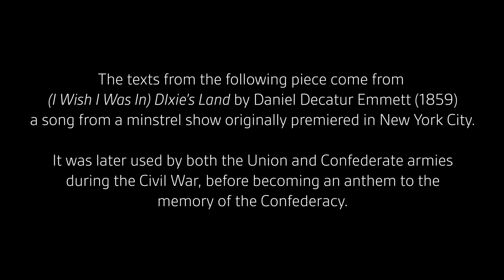Look Away // Ted Hearne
from OVER AND OVER VORBEI NICHT VORBEI
by Ted Hearne
directed by Daniel Fish

presented by Komische Oper Berlin [February 9, 2024]
at Heimathafen, Neukölln

MUSICIANS
solo vocalists: Eliza Bagg, Tom Erik Lie, Isaiah Robinson
youth choir: Vokalhelden

ensemble:
Taylor Levine, electric guitar
Solomon Dorsey, electric bass guitar
Ron Wiltrout, drums/percussion
Rohan Chander, keyboard and electronics

Deniz Tahberer, Melinda Watzel, violin
Johanna Kubina, viola
Christian Tränkner, cello
Ken Thomson, bass clarinet
Katrin Vogel, Uwe Schmeißer, horn
Tatjana Schütz, harpe

associate director: Mikhaela Devra Mahony
dramaturg: Christina Runge
choral direction: Johannes David Wolff
scenic and video design: Jim Findlay
costumes: Doey Lüthi
lighting: Bruno Pocheron
sound: Holger Schwark
camera/video: Kathrin Krottenthaler
production manager: Veronika Obermeier